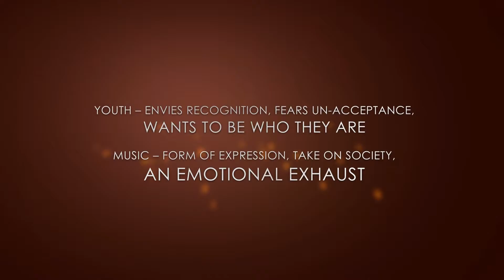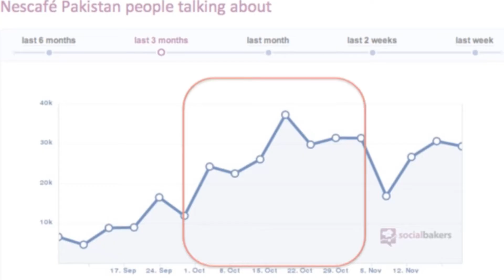PAS Award 2013 Nescafé Basement Video Montage Maxus Magnets 2013